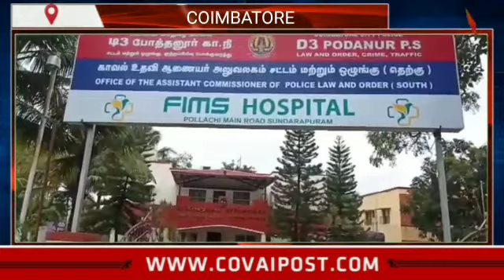17 வயது சிறுமியை கடத்தி திருமணம் செய்த கூலி தொழிலாளி போக்சோ சட்டத்தின் கீழ் கைது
17 வயது சிறுமியை கடத்தி திருமணம் செய்த கூலி தொழிலாளி போக்சோ சட்டத்தின் கீழ் கைது

17 வயது சிறுமியை கடத்தி திருமணம் செய்த கூலி தொழிலாளி போக்சோ சட்டத்தின் கீழ் கைது செய்யப்பட்டுள்ளார்.